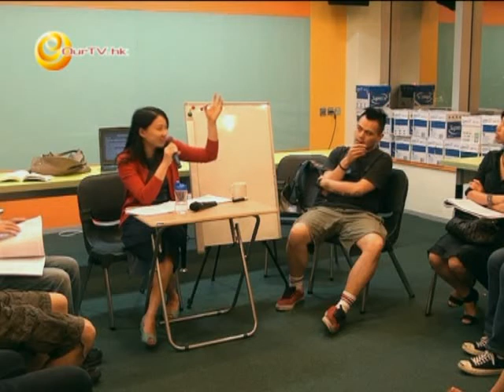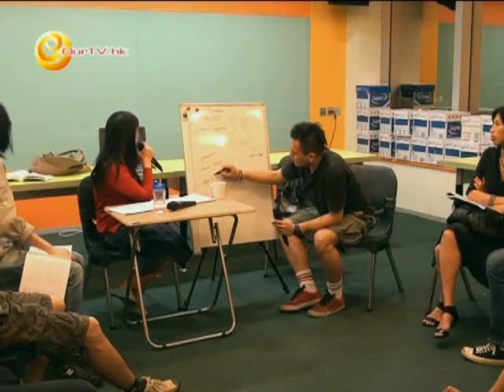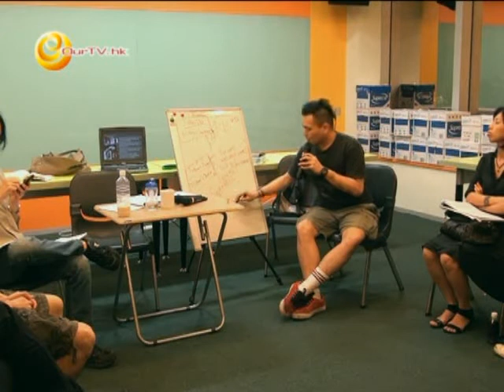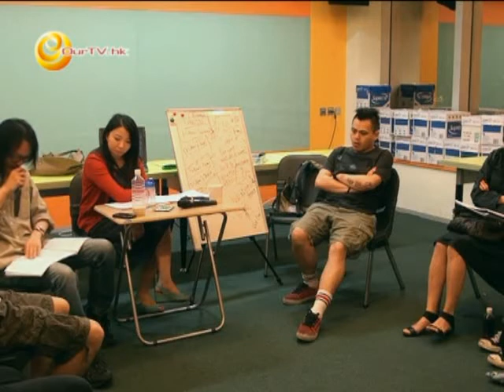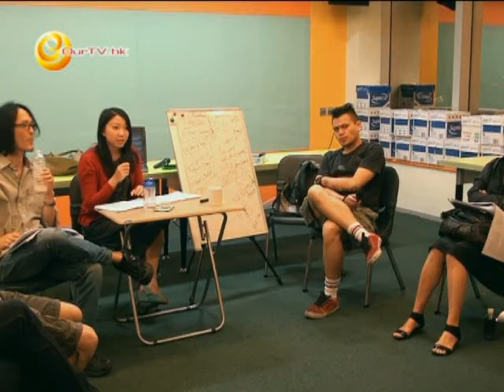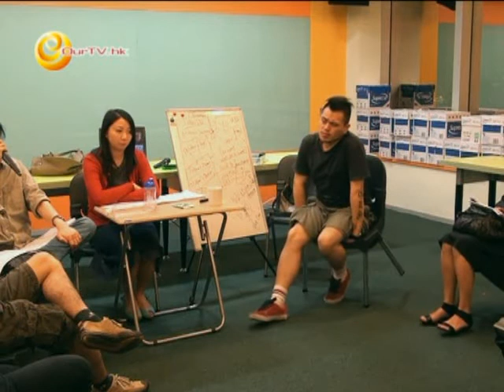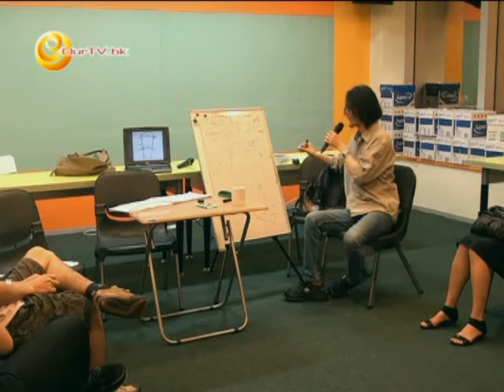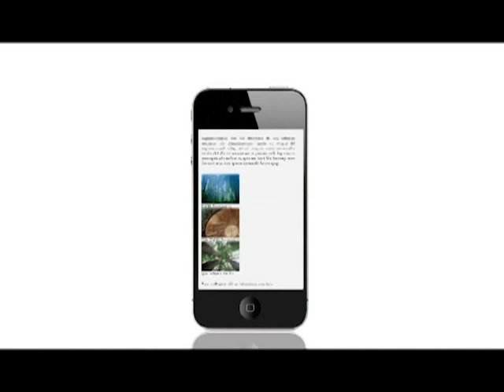《哲人道》第五十九集：精神分析臨床典籍讀書會 (4)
主持 : 唐健、Nelson